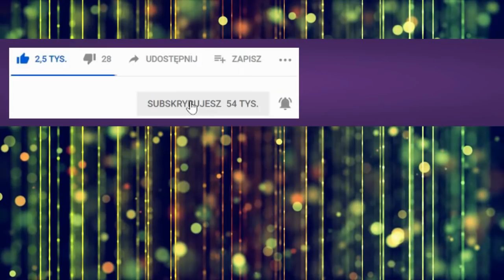Jordan Peterson analizuje Harry'ego Pottera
Jordan Peterson przedstawia psychologiczną analizę archetypów zawartych w  Harry'm Potterze.